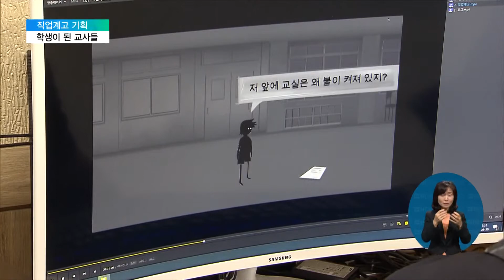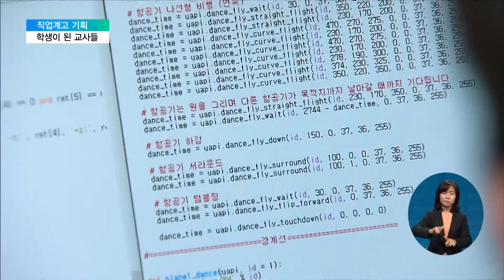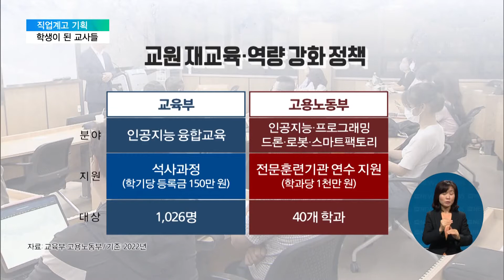2022. 09. 21. [직업계고 기획 6편] 급변하는 게임‧소프트웨어 산업…교사들은 '평생교육'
직업계고 학생들의 교육 실태를 짚어보는 연속 보돕니다.

교사라고, 이제 가르치기만 할 수는 없는 세상이 됐습니다.

특히 산업트렌드에 민감한 직업계고 교사들은, 최신정보와 새로운 기술을 익혀야만 교단에 설 수 있는 상황입니다.

서진석 기자가, 가르치기 위해, 다시 학생이 된 교사들을 만나봤습니다.

[리포트]

직업계 고등학교에서 게임개발을 가르치는 유서영 교사.

대학을 졸업한 지 6년 된 유 교사는 시시각각 달라지는 게임 산업 탓에, 최신 이론에 대한 갈증이 큽니다.

"너무 단순해요, 게임이."

"게임이 단순해요, 혹은 맵이 짧아요? 같은 이야기일 것 같은데, 같은 맥락일 것 같고요."

해가 지면 교사는 학생이 됩니다.

대학 강의실에서 인공지능과 데이터 과학 강의를 듣는데, 이렇게 석사 과정을 밟는 교사는 이 대학에만 35명입니다.

인터뷰: 유서영 교사 / 서울 세명컴퓨터고 게임소프트웨어과
"먼저 교사들이 신산업 분야에 대해서 배워보고 학생들에게 전달할 수 있는 기회가 된다면 조금 더 친구들이 살아가는 사회에서 도움이 되지 않을까라는 생각을 해보게 됐습니다."

교사들의 학교 밖 교육은 다시 학교로 이어집니다.

드론에 코딩을 입히는 수업은 교사들이 방학까지 반납한 결과물입니다.

직업훈련기관에서 드론과 프로그래밍 같이 현장에 쓰이는 기술을 배워와, 교사가 교사를 가르친 겁니다.

"X축으로 표시하면 1,0 이죠."

"우리가 그때 궁금했던 게 댄스 타임(비행 시간)이었죠."

학교 전체가 코딩 교육에 뛰어들기도 합니다.

전공과목 교사뿐 아니라, 국영수 교사를 포함해 교직원 90여 명이 참가하고 있습니다.

"여기서 while에 들어간 number랑 여기가 어떤 의미가 있는지."

"여기서는 괄호 안에 조건이 들어가는데 number가 0이 아닐 때를 의미하는 거예요."

인터뷰: 김동수 교장 / 경기 삼일공업고
"한번 들어오면 퇴직할 때까지 사실 재교육이란 게 거의 없거든요. 이래선 안되겠다, 이러면 사실 국가가 교육이 무너지는구나, 생각하고 저희는 선생님들을 끊임없이 재교육시키고 있어요."

교육부와 고용노동부는 인공지능과 드론 등 미래 유망 분야에 대한 교원 재교육을 지원합니다.

교육부는 석사 과정 등 전공 관련 내용을 교육하고, 고용부는 산업 현장에 필요한 직업 교육을 제공하는 식입니다.

인터뷰: 김재현 학장 / 성균관대 사범대학
"모든 교과에서 게임뿐만 아니라 드론 이런 모든 자기 전공 분야에서도 같이 쓸 수 있는 다양한 데이터를 가지고 다양한 과제들을 진행할 수 있을 거라고 보고 있습니다."

제자들의 취업을 위해 학생으로 돌아간 교사들의 고군분투가 밤낮으로 이어지고 있습니다.